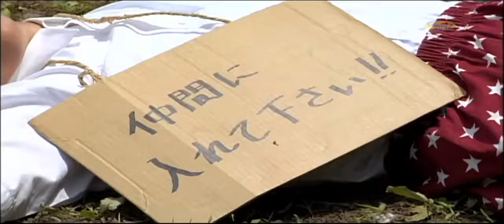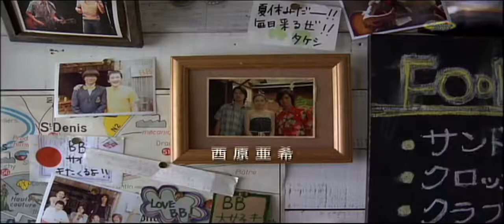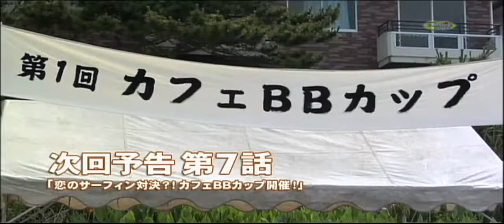サンシャインデイズ総集編１〜６話 のコピー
監督：喜多一郎 脚本：堀江慶 、広田光毅 、入江信吾 、徳永友一 出演：西村亜希、斉藤慶太、初芝崇史、三津谷葉子、松田悟志、浅利陽介、黒田